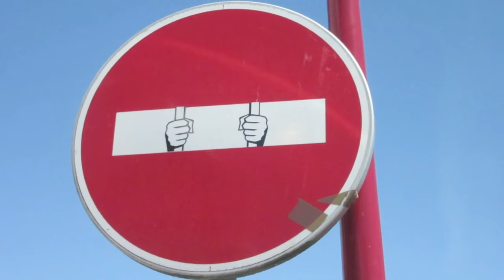5 KRASSE Rechenfehler der Geschichte (oder dumm, dümmer, am dümmsten)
Warst du schon im neuen Shop von einfach mathe! stöbern?

thejinjin85